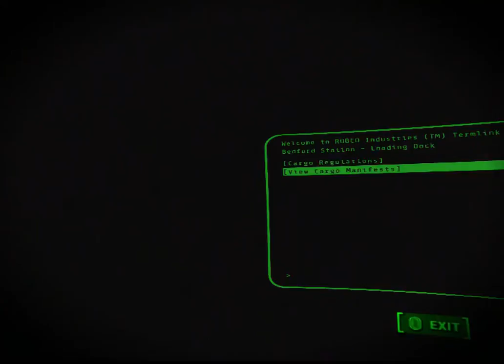Fallout 4 VR - Wasteland Adventuring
Unedited wasteland adventuring, pretty boring and uneventful, a little exploring and starting the first settlement mission at Tenpines Bluff. Still getting the hang of the controls, but OMG the immersion is amazing. I regret nothing about the HTC Vive nor having to (getting to lol) purchase the game all over again. I am looking forward to getting into the good/scary stuff!!! Those dang mole rats scared the crap out of me!